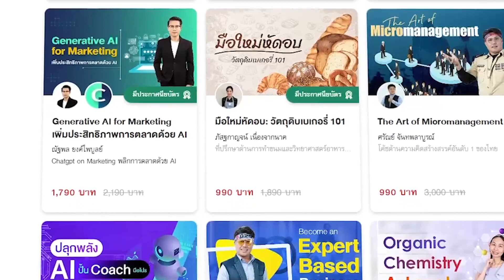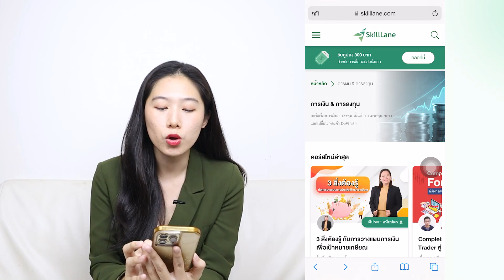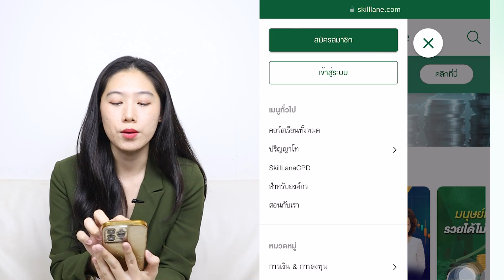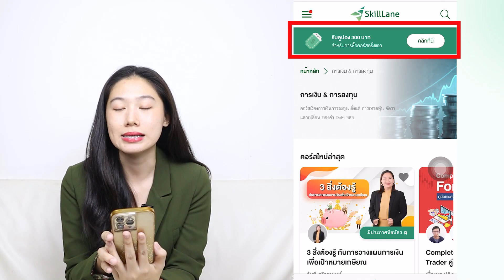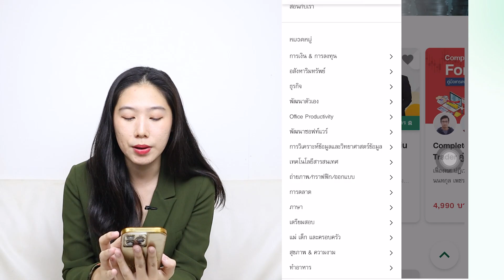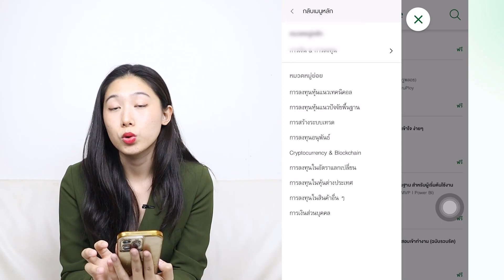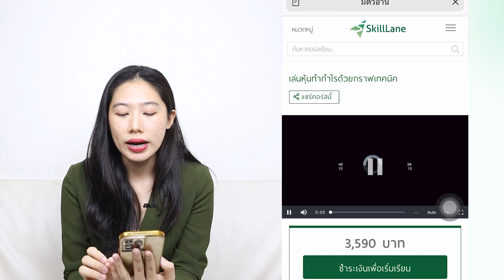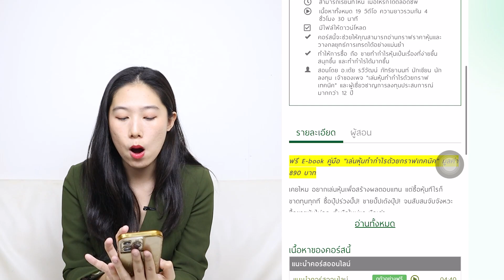วิธีสมัคร Skilllane คอร์สเรียนออนไลน์ อยากพัฒนาตัวเองอย่ารอช้า โดยผู้เชี่ยวชาญ | Alochar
พูดคุย-สอบถามปัญหาผ่านเพจ inbox มาได้เลย
เป็นกำลังใจให้พลอยด้วยนะคะ 🙏